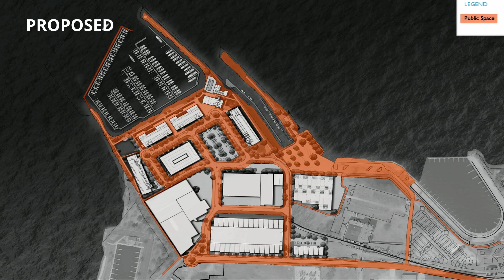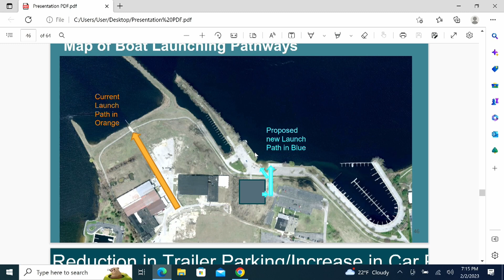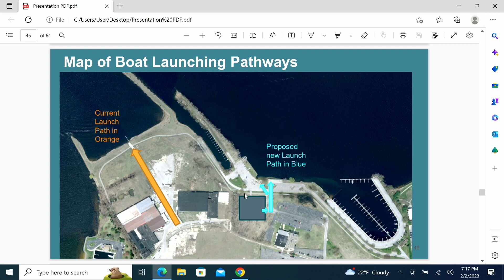Lower W. Western Development Q&A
Lower West Western Avenue Muskegon Development
Public Access To Muskegon Lake, including Hartshorn Marina, Hartshorn Village and Adelaide Pointe. Question and Answers with City Staff.